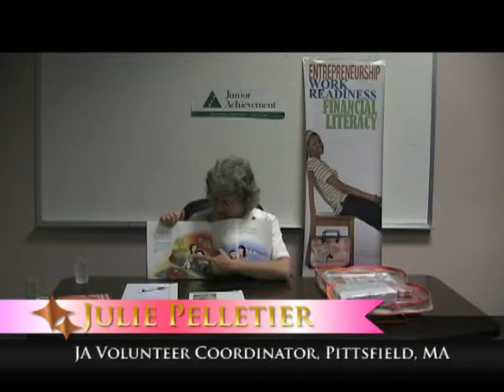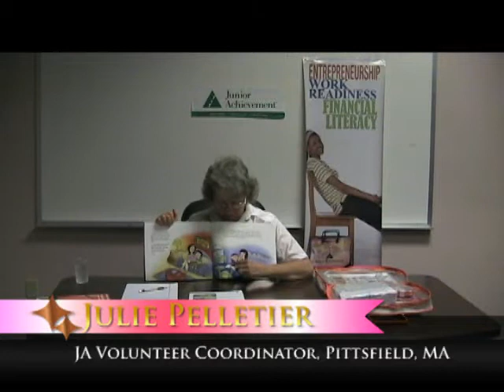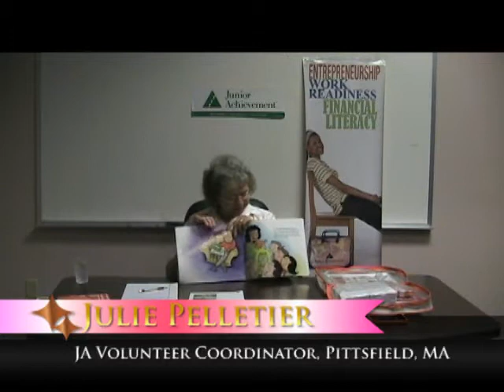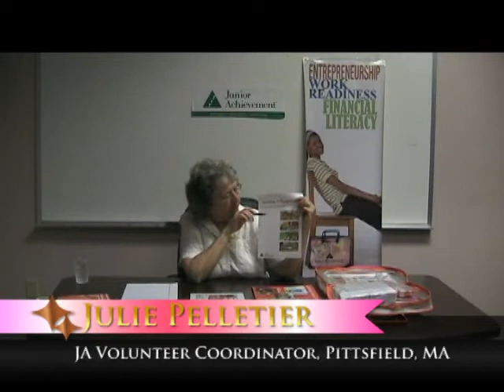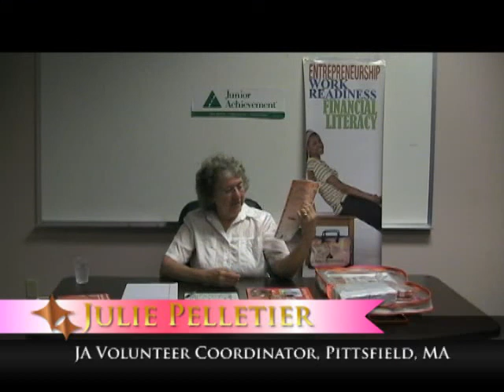Kindergarten, Activity Five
Review / training of the Junior Achievement Ourselves, kindergarten program.  Activity five of five.